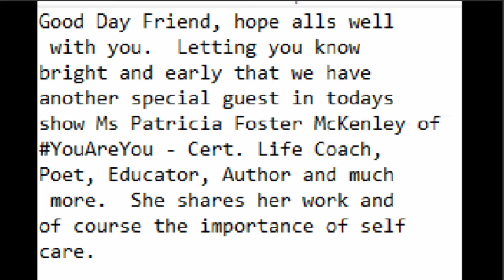HayesFM Radio; Black Connexions Interview with Patricia Foster McKenley. Recorded Sunday 15 May 2022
Patricia Foster McKenley, award winning poet, Holistic and Wellness Coach, and founder of Wellness and Training services YouAreYOU.co is a special guest on the brilliant Black Connexions show, 91.8 Hayes FM, interviewed by the wonderful Sylvia Smith.

The show was recorded LIVE on Sunday 15th May 2022.

Tune in every Sunday,
4pm - 6pm GMT
to Black Connexions
on
91.8 Hayes FM

to learn more about her holistic coaching and wellness services